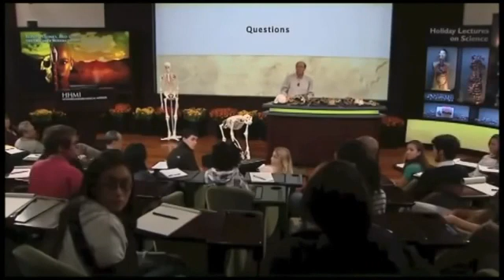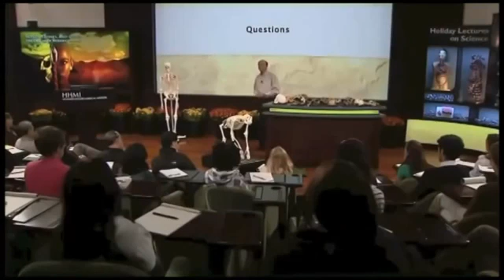Ewolucja - tylko teoria?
Doktor Tim White odpowiada studentce na bez końca powtarzany zarzut kreacjonistów, że ewolucja to tylko teoria. W nauce słowo teoria ma inne znaczenie niż w życiu codziennym.